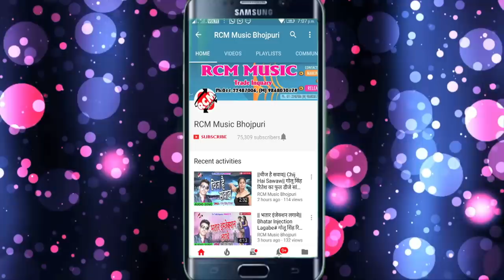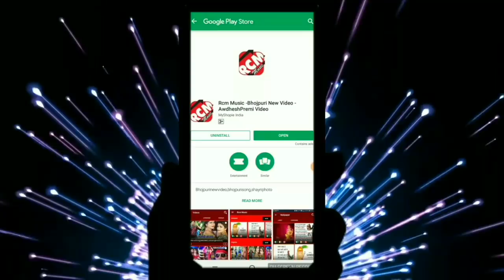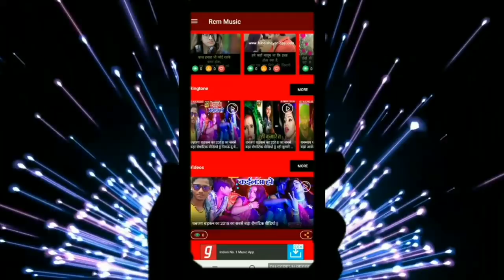AJIT RAJ का बड़ा आर्केस्टा सांग || अबही ले मॉल बा ताजा || Awhi Le Mal Ba Taja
Title: Awhi Le Mal Ba Taja
Singer: Ajit RAj
Lable: RCM Music
Lyrics: Raju Writer
Video Director:
DOP: